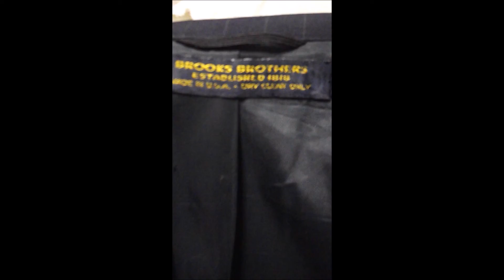D23 DAVIS23 L BROOKS BLAZER 25" Arms SPORT COAT JACKET NAVY WOOL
CHEST 45", LENGTH 33 1/2"  NAVY WOOL  BLACK BUTTONS